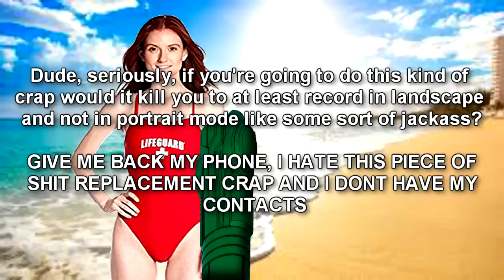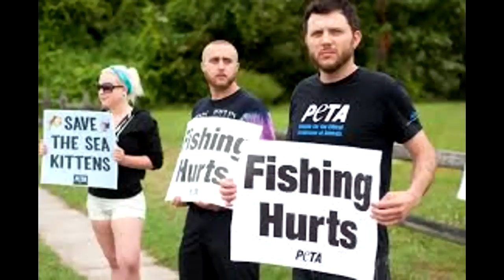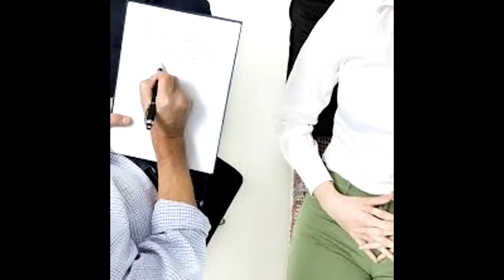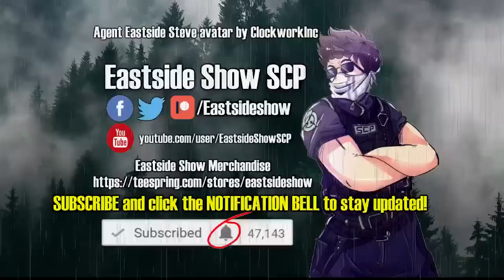SPC-001 Uncle Nicolini's Proposal: Kinetic fist cannon that punches sharks!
This Shark Punching Center joke reading video from the SCP Foundation wiki is about SPC 001 Uncle Nicolini's Proposal, which is an arm cannon which fires kinetic fist projectiles. This weapon was designed with the ultimate shark punching capabilities in mind, to destroy the shark menace by punching them in the face! SPC is a different branch of the SCP foundation, dedicated to punching sharks! Sandra Grace is the voice of Everwood

Written by Uncle Nicolini

SPC Info:

SPC-001 Uncle Nicolini's Proposal (Shark Punching Center) (SPC)

Project #: SPC-001

Selachian Pugnātorial Capabilities: Use of SPC-001 has increased the effectiveness of pugilistic processes and reduced risks posed to Center personnel. The effective range of SPC-001 far exceeds previously known means of selachian pugilistic engagement and has proven to be exponentially more powerful.

SPC-001's effectiveness on non-selachian entities is undergoing experimentation.

Project Components: SPC-001 refers to an advanced form of experimental weaponry created by combining research into the arcane fields of metallurgy, thaumatology, and physics in an effort to increase the pugnātorial strength of Center personnel. It is portable, requires minimal maintenance, and is simple to operate. On use, SPC-001 will generate a fist-shaped ecto-kinetic energy manifestation of selachian disdain which strikes its target with unbridled hatred.

Despite its relative ease of production, SPC-001 is resource-intensive. Implementation is to remain Tubular-Class knowledge until further notice. Non-Tubular personnel inquiring on the nature of SPC-001 are to be K.O'd without further inquiry.

Augmentation Summary 0.01: Center personnel Justine Everwood was recently injured, losing her preferred combat extremity (right arm) to a selachian mandible strike. Due to her Bodacious Brawler Babe clearance, Everwood was selected to participate in SPC-001 testing. Shortly following a briefing on the Project, Everwood's bionic arm replacement surgery was altered to include SPC-001 augmentation.

Below is a transcript from a video recorded on Jack 'The Snack' Bright's cellular device during testing.

SPC is Shark Punching Center, part of the SCP Foundation mythos